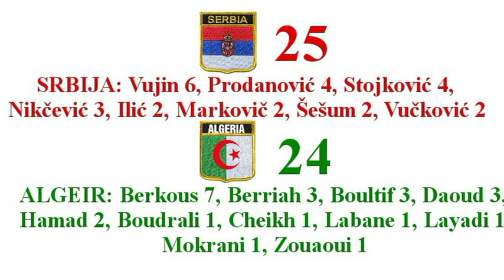HANDBALL 2011 SRBIJA ALGEIR ALŽIR BALONMANO ГАНДБОЛ KEZILABDA RUKOMET PIŁKA RĘCZNA كرة اليد